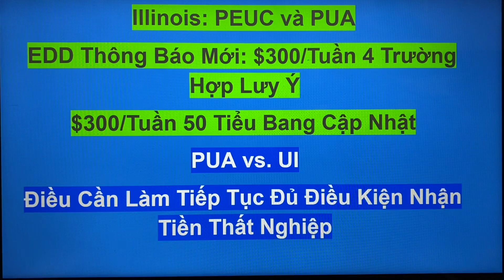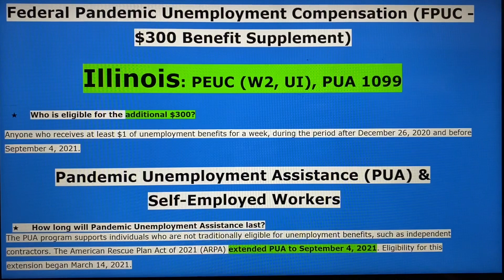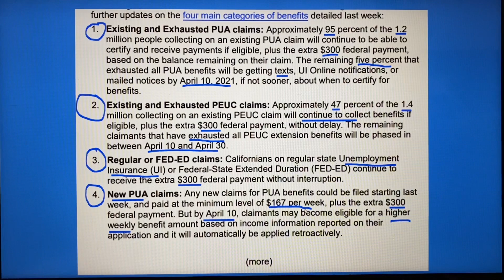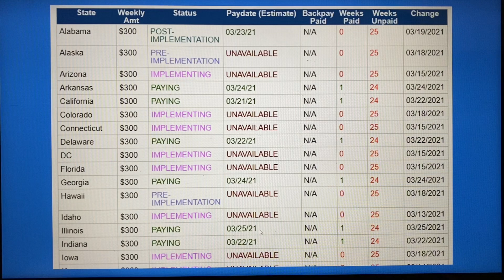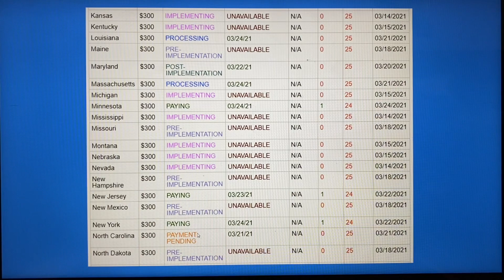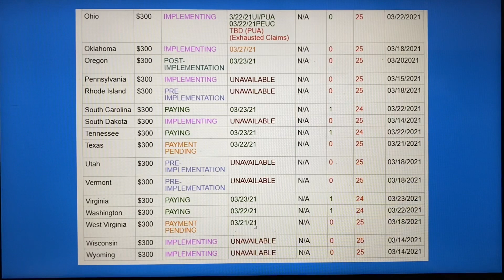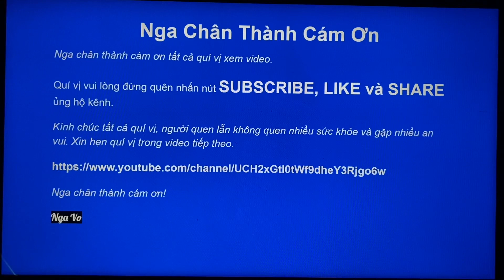$300/Tuần 50 Tiểu Bang Kéo Dài Tháng 9 Việc Cần Làm ĐủĐiều Kiện|EDDCali ThôngBáoMới 4 Trường Hợp$300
Link: Esd.wa.gov/unemployment/pandemic-relief

Check My Payment hiện tại đang offline

Verify Income Identification EDD

Nga tạo Facebook cá nhân này và trang Nga Vo Illinois để kết nối với các cô cô chú, anh chị, em, các bạn và các cháu xa gần. Kính mời quý vị kết nối với Nga 2 trang này.